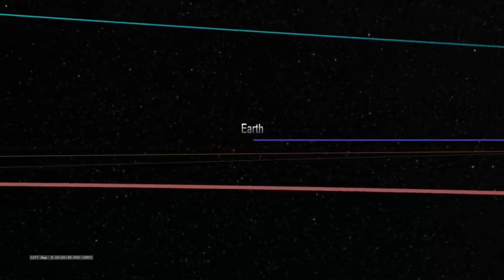How Big is the UNIVERSE? And Beyond…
Have you ever looked up at the night sky and wondered… how big is it all really? From our tiny blue planet to the farthest edge of the observable universe, the scale of space is beyond imagination.

In this video, we’ll take a journey step by step—past the Moon, Mars, Neptune, the Milky Way, and finally into the endless web of galaxies that make up our universe. 🚀🌌